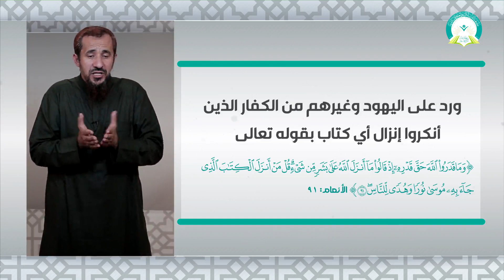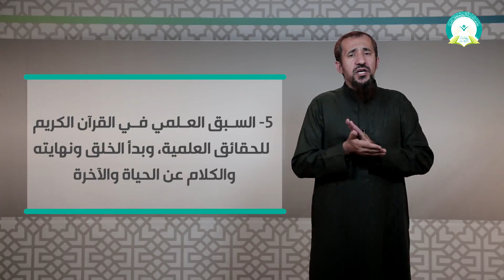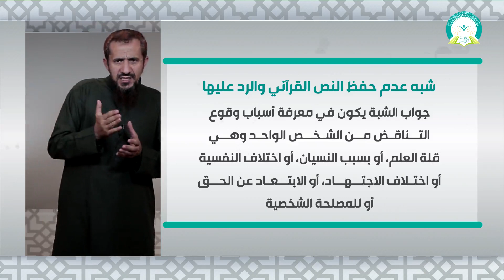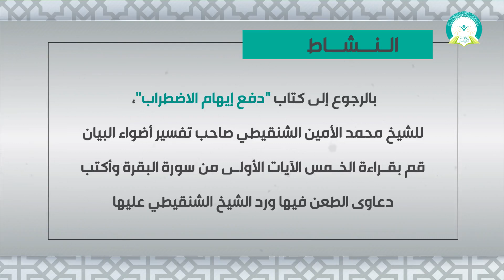المحاضرة (5) شبهة الجاحدين عن الوحي 2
عزيزي الدارس: بعد فراغك من دراسة هذه المحاضرة يُتوقع منك أن تكون قادرًا على أن:
1. تعدد الأدلة على صدق القرآن والرسول.
2. توضح أن القرآن الكريم ليس فيها زيادة ولا نقصان.
3. تجيب على شبهة أن الوحي إلهام نفسي.
رابط الدخول على نظام التعليم عن بعد
التعليم عن بعد
 التعلم الإلكتروني
 التعلم الذاتي